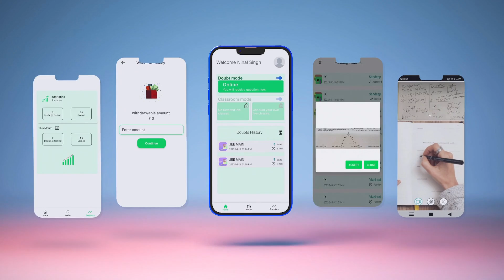DUDAR TUTOR APP INTRO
Dudar tutor app best online teaching app
India's best live doubt solving app
dudar is best live doubt solving app for students
dudar is 24X7 live doubt solving app
for class VI to XII / IIT JEE / NEET / maths , physics, chemistry , biology , commerce subjects